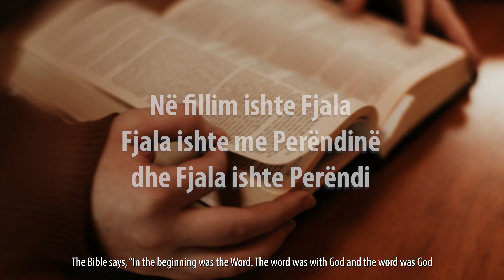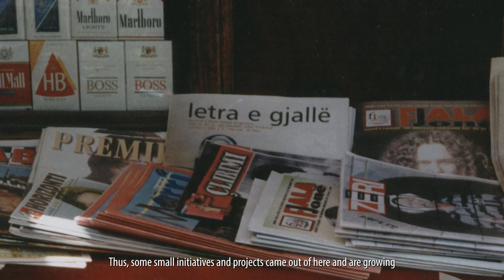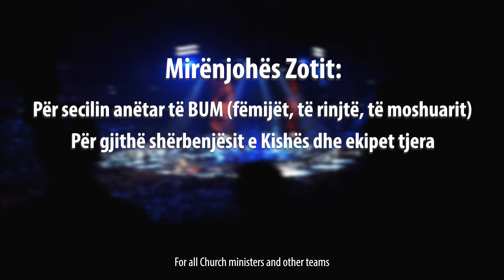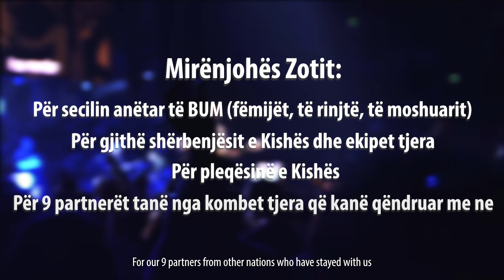27 Vite B.U.M - 27 years B.U.M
Përvjetori i 27-të i kishës "Bashkësia Ungjillore e Mesisë"
Një përmbledhje e vogël për gjatë ktyre viteve